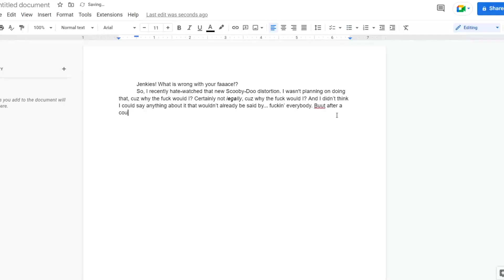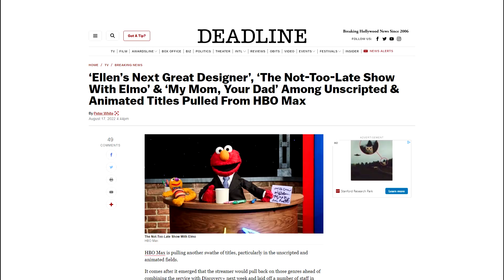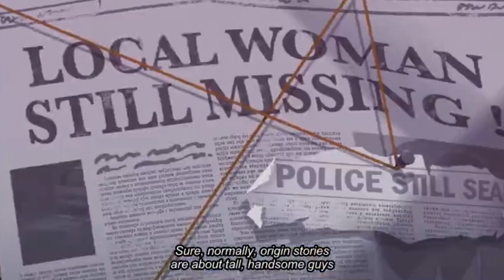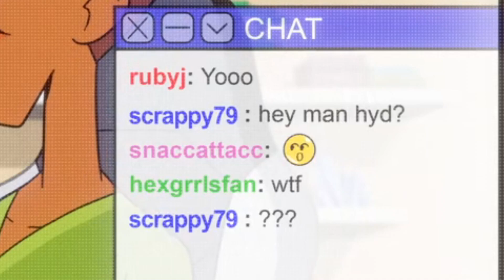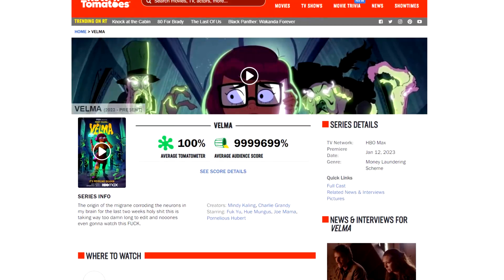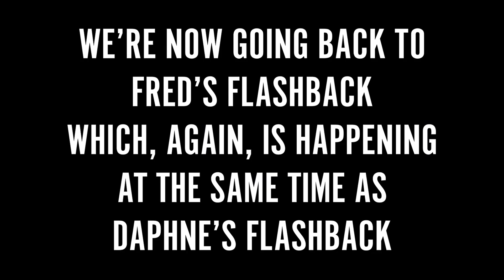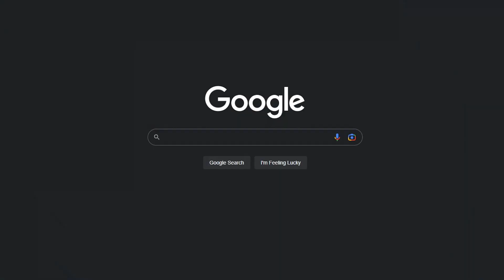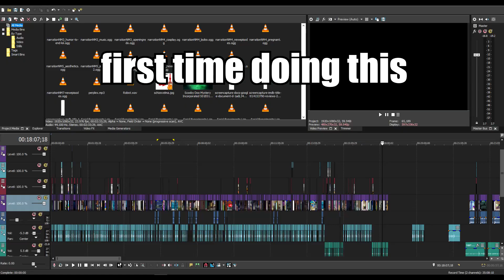obligatory velma video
velm show bad

this video bad

00:00 vid starto
01:28 hbo max out my credit card
01:53 scoobert doobert
02:57 fall of western animation
05:06 please become funny
08:50 simpgy
10:01 velma schizo mode
10:47 picking velma's nits
14:26 haha gey
14:57 speedrunning episodes 3-10
17:32 im fging done